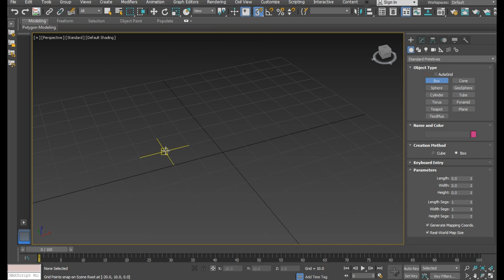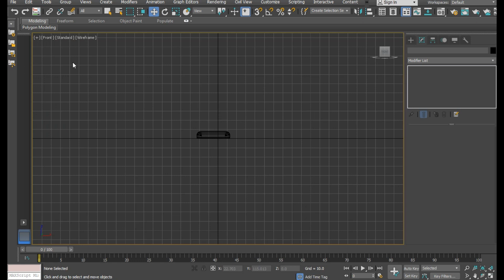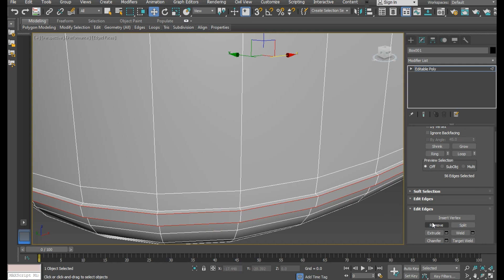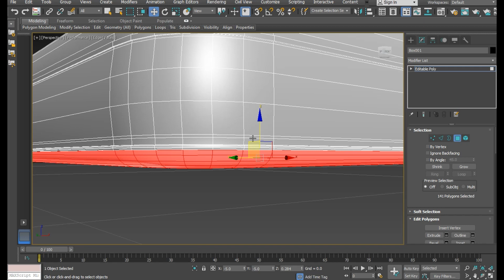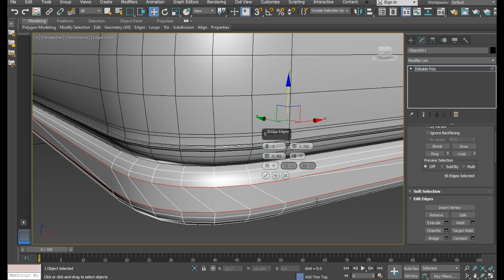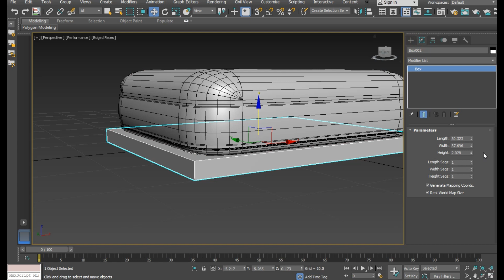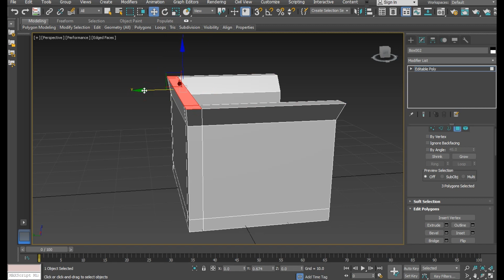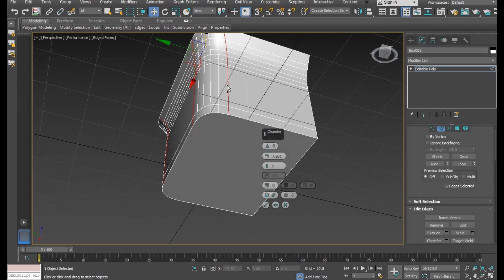Modeling chair - 3ds max tutorial part - 1